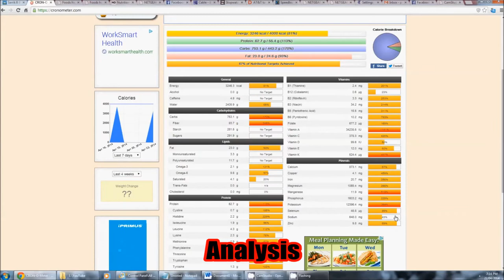John Keating Fitness Intro